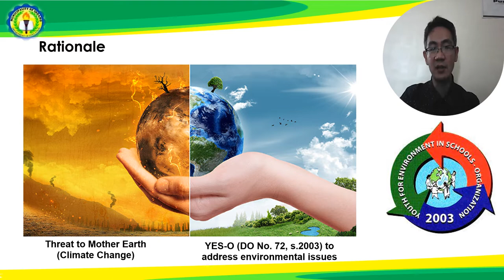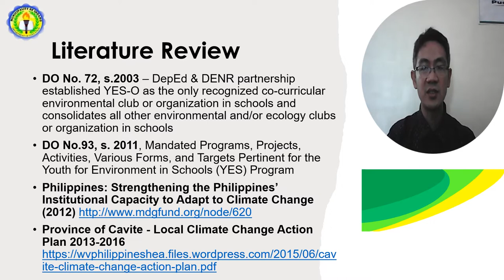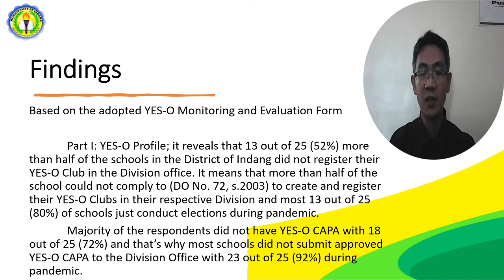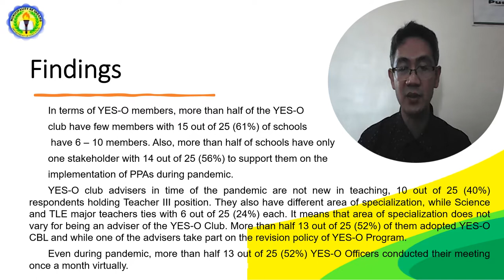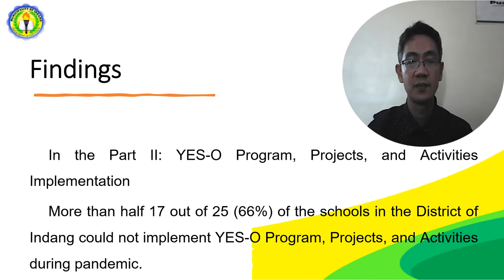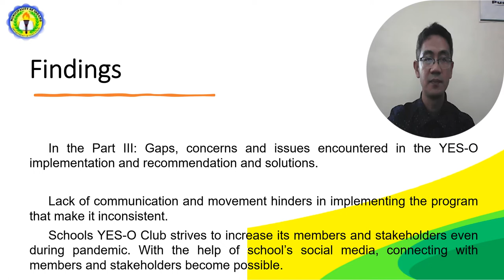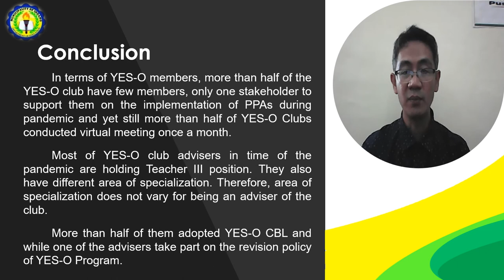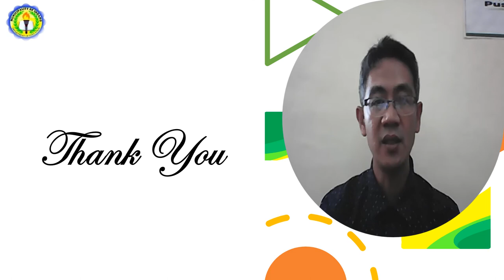PERFORMANCE LEVEL OF YOUTH FOR ENVIRONMENT IN SCHOOL ORGANIZATION (YES-O) IN THE MIDST OF COVID-19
IND-BR-TL-SC-35-21
Jomelito F. Encabo

Purpose: This study aims to determine the performance level of Youth for Environment in School Organization (YES-O) in the midst of COVID-19 Pandemic
Design/methodology/approach: This study used descriptive research design. Twenty-five (25) YES-O Advisers were involved in the study. YES-O monitoring and evaluation form was adopted to measure the variables of the study. All the instruments were administered using google forms.
Findings: Thirteen (52%) of the schools registered their YES-O club in the Schools Division Office (SDO), 18 (72%) did not have approved YES-O Calendar Annual Program of Activities, and 23 (92%) did not submit the YES-O CAPA to the SDO. In terms of election of officers, 20 (80%) conducted their election, 15 (60%) of the club had 6-10 members, and 14 (56%) had only 1 stakeholder. In view of the YES-O advisers, 10 (40%) of them were Teacher III. Thirteen (52%) conducted their meeting once a month and adopted YES-O Constitution and By-Laws (CBL) with the same percentage. The schools in the District of Indang conducted the mandated PPAs, with a mean of 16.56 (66%) in the time pandemic.
Research limitations/implications:  Unfamiliarity of the YES-O Advisers to the YES-O Club
Originality/value: It is recommended to have a district orientation for YES-O Advisers about Youth for Environment in School Organization. Discuss what it is; its function; programs, projects, and activities; and how to make it active even in the new normal set-up of education in time of unprecedented circumstances.